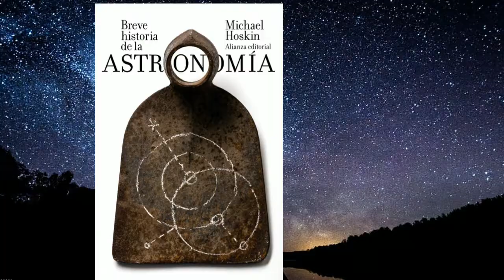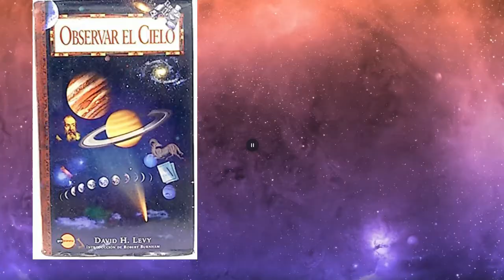Paseando por el espacio : XX Muestra Bibliográfica en el CRAI Antonio de Ulloa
La Astronomía es un mundo apasionante, divertido y entretenido en el que siempre hay cosas que descubrir, una aventura que vivir y algo nuevo que aprender. Te proponemos con esta muestra algunas lecturas sobre el espacio.